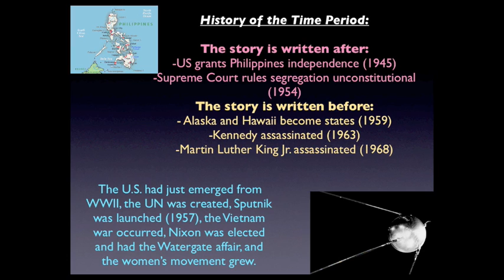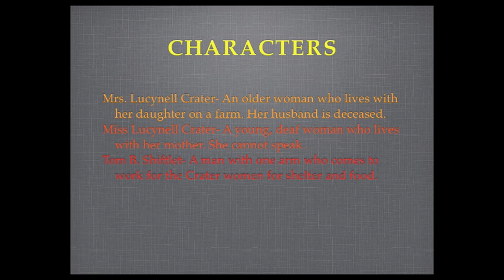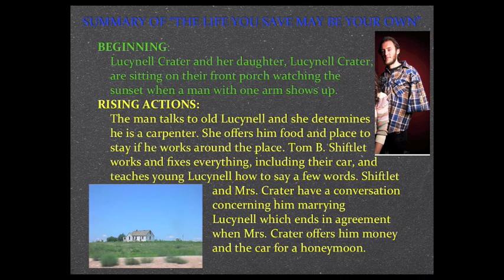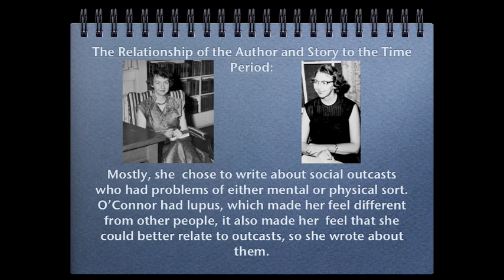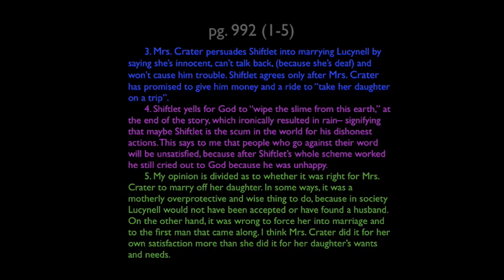Flannery O'Connor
A project I did on Flannery O'Connor. Props to the Fruit Bats for their song, "When U Love Somebody". This is about the story, "The Life You Save May Be Your Own".